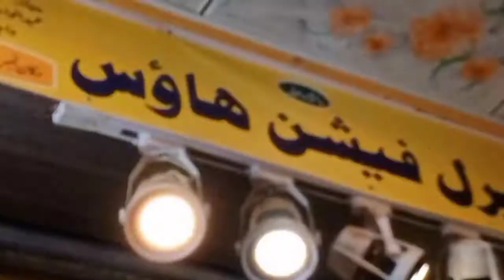saddar bazar fancy dresses....